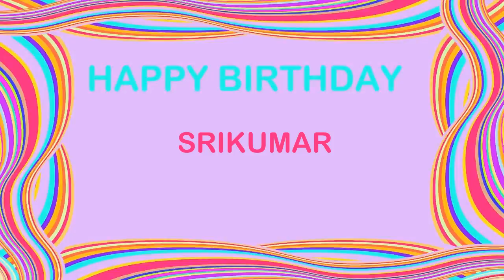Srikumar Birthday Postcards & Postales